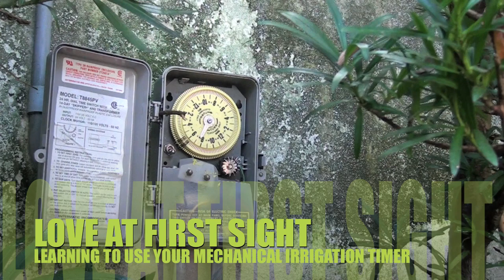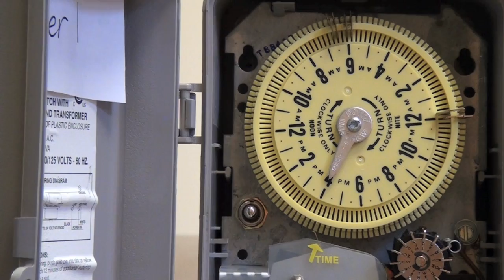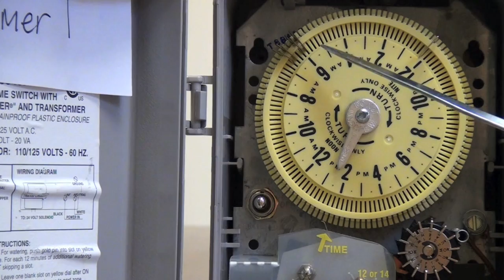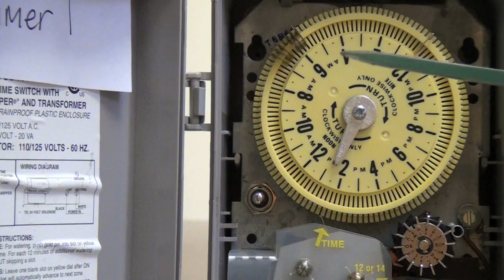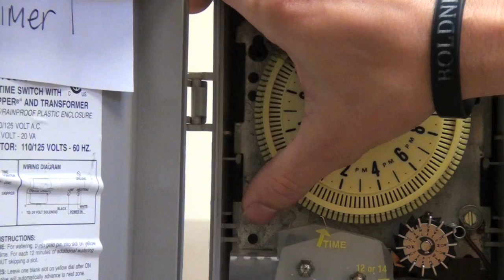Learning to use your mechanical irrigation timer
In South Florida urban landscape irrigation, mechanical timers are de rigueur. Whether the system is well-water or city water, this kind of timer is the one we encounter most during our site visits. The trouble with this is that we also encounter owners' complete lack of understanding as to how these timers work or how to program them. Well, this video is our attempt at addressing this comprehension gap so you and your mechanical irrigation timer can live happily ever after. That is, until you are ready to go digital. Rebates are available for Miami-Dade homeowners and HOAs. Hit us up!